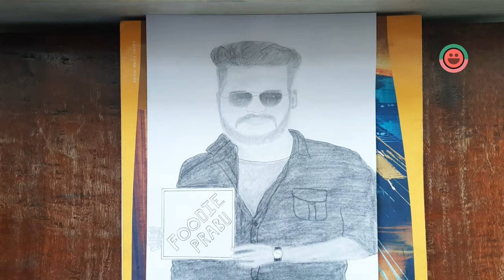Foodie prabu drawing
[{(dhamas arts)}

see this video and enjoy with your friends.

   This channel will not promote encourage any illegal activities.

      THANKS
                 DEAR
                        BROTHER
                                      AND SISTER

BY DHAMAS ARTS👍